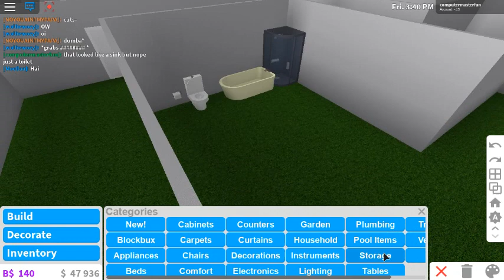lets build again (Robox) bloxburg